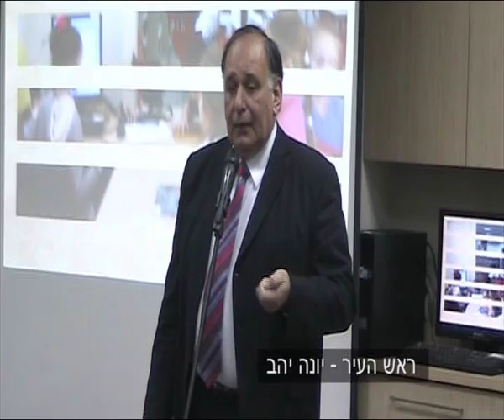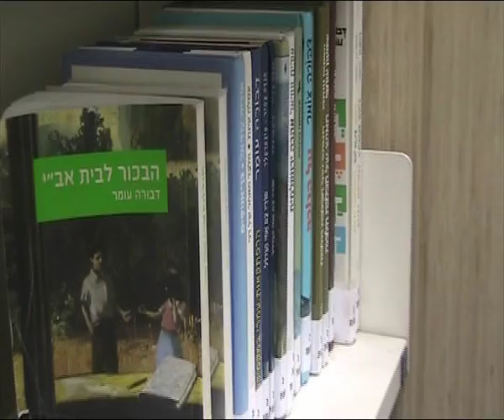חיפה חיפה - ספרייה חדשה ברמת אלון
אמש נחנכה בשכונת רמת אלון ספרייה חדשה.
ספרייה זו תשרת את  תושבי השכונה ותקיים פעילויות שונות ומגוונות הקשורות בקריאת הספרים.
ראש העיר יונה יהב תרם 5,000 שקלים מטעם קרן חיפה, עבור רכישת ספרים חדשים נוספים לספרייה.